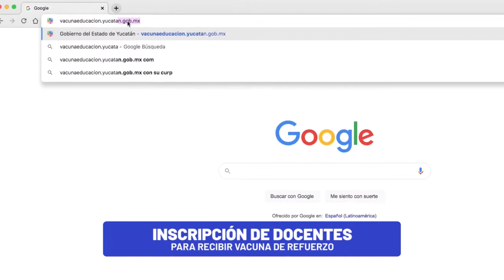🔵Maestros, HOY ÚLTIMO DÍA del registro para la DOSIS de REFUERZO🔵 | TELE Yucatán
🔵 AVISO 🔵

ESTE MARTES, ÚLTIMO DÍA PARA QUE MAESTROS SE REGISTREN PARA EL REFUERZO DE LA VACUNA COVID-19